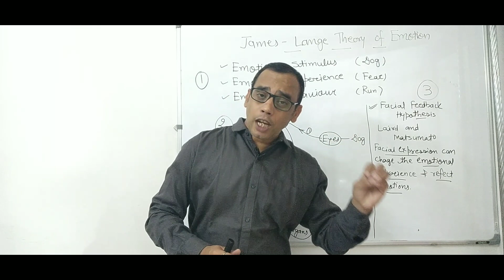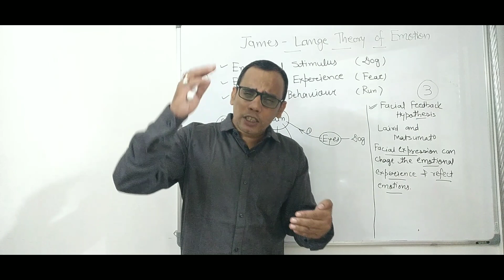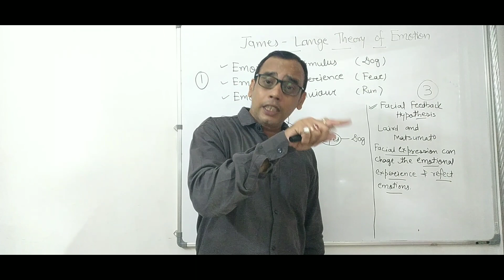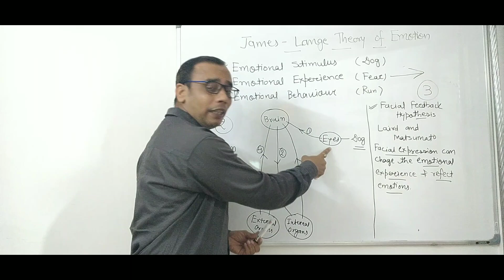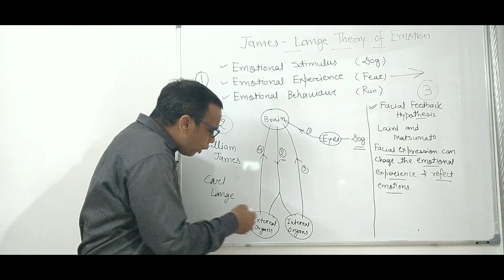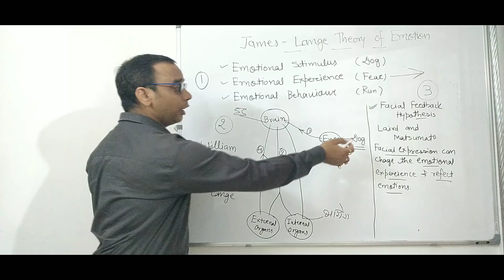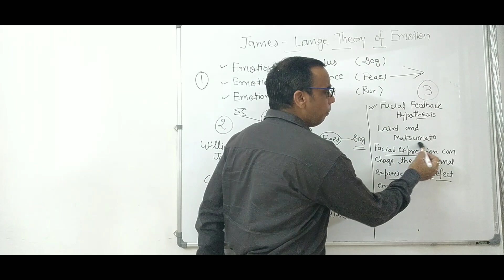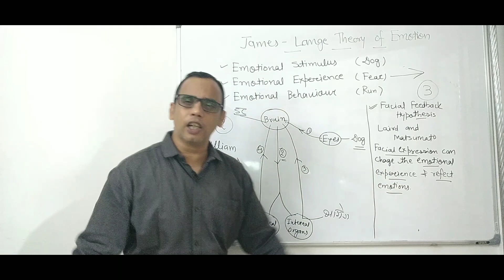James-Lange Theory of Emotion l संवेग का जेम्स लांजे सिद्धांत by Dr Vivek Maheshwari